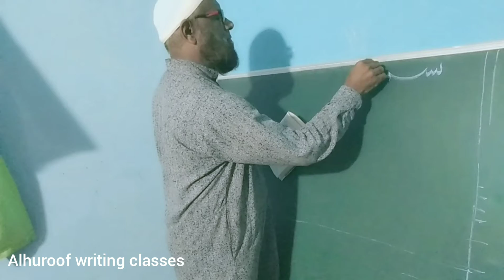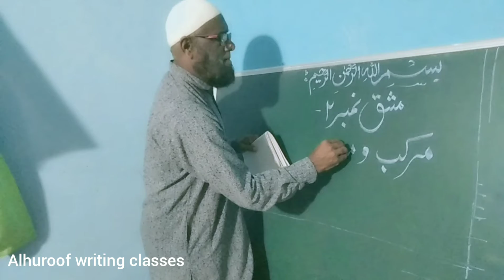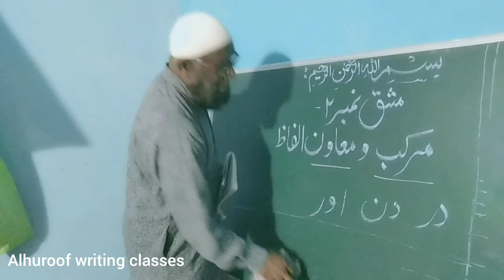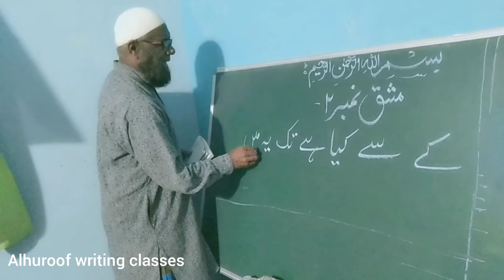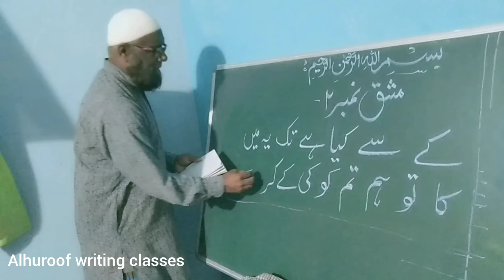Learn urdu with Alhuroof.